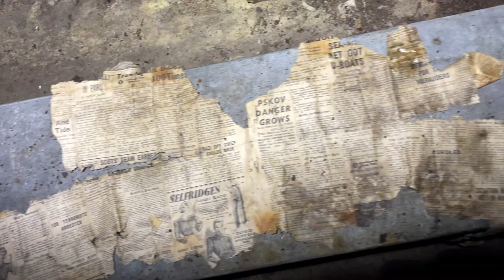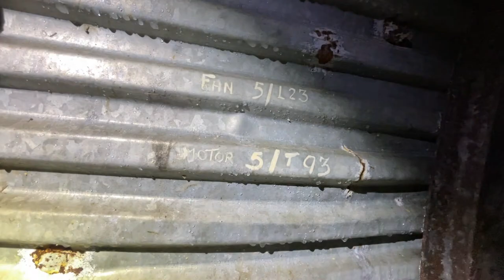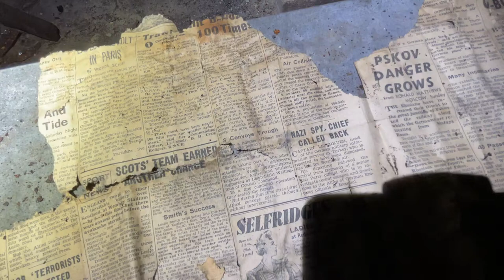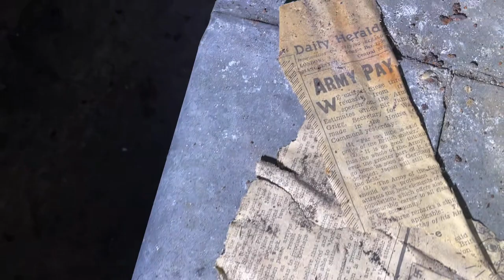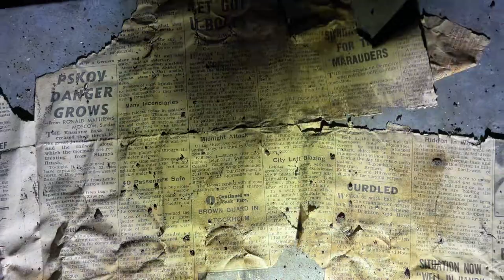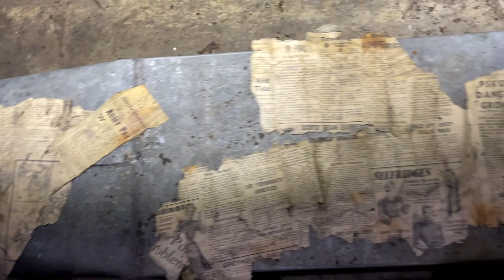Uncovered secrets: Inside the Reigate Battle Headquarters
Reigate Battle HQ, also known as Reigate Citadel, is a military structure located in Reigate, Surrey, England. It played a significant role during World War II as a command center for coordinating defense and intelligence operations. Uncovering its history reveals a fascinating tale of wartime strategy and preparation.

Construction:
The construction of Reigate Battle HQ began in the early 1940s as part of Britain's defensive measures against potential German invasion. It was one of several similar structures built across the country to serve as command and control centers. The exact purpose of Reigate Battle HQ was to house and coordinate the operations of various military and intelligence units.

Layout and Features:
Reigate Battle HQ is an underground facility, strategically designed to withstand bombings and other attacks. It consists of a series of interconnected tunnels and chambers built beneath the surface. The interior includes various rooms for different functions, such as operations, communication, and accommodation for personnel. The facility also had its own power supply, ventilation system, and access points for incoming and outgoing communications.

Role during World War II:
During World War II, Reigate Battle HQ served as a vital command center in the region. From here, military commanders coordinated defense operations and communicated with other units across the country. It played a crucial role in disseminating information, maintaining situational awareness, and issuing orders to troops. Additionally, the HQ housed intelligence units, which gathered and analyzed information on enemy activities, contributing to the overall war effort.

Post-War Years:
After the war, Reigate Battle HQ's importance diminished, and it was no longer used for military purposes. It remained largely forgotten until its rediscovery in the 1990s. Since then, efforts have been made to preserve and protect this historic site.

Preservation and Access:
Today, Reigate Battle HQ is a protected site of historical significance. Although the exact purpose and activities carried out within its walls remain classified, efforts have been made to shed light on its history. The tunnels have been mapped, and some areas have been opened to the public on special occasions, allowing visitors to explore and learn about this hidden chapter in Britain's wartime history.

In conclusion, Reigate Battle HQ is a testament to the strategic planning and preparation undertaken by the British during World War II. While its exact role remains somewhat shrouded in secrecy, efforts to uncover its history and preserve this significant site for future generations provide valuable insights into the nation's military history.